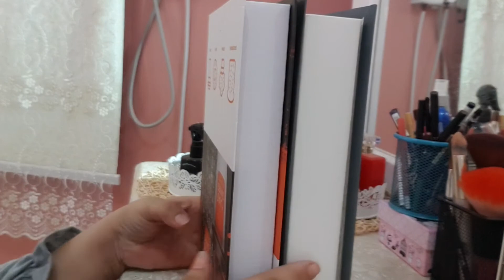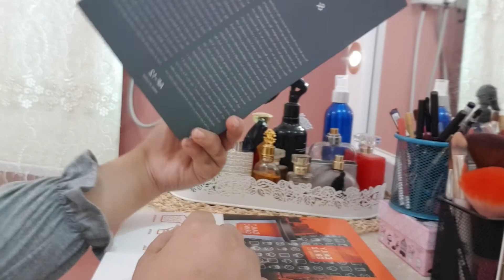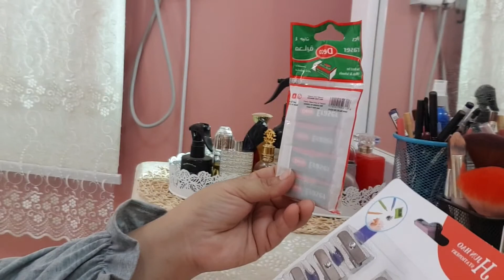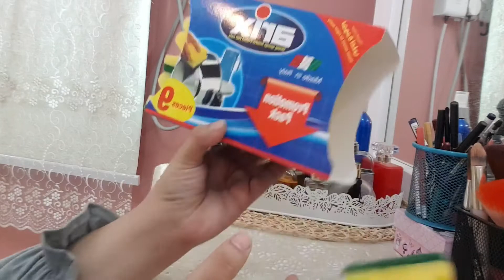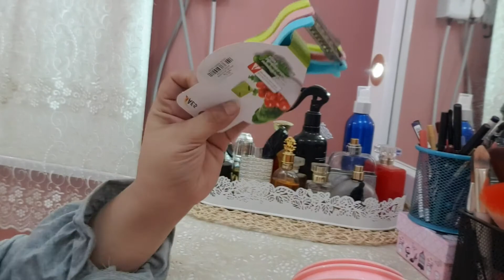مشترياتي_المنزلية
مشترياتي للمنزل من جولتي في الفيديو السابق .
انستقرام : mnol_66